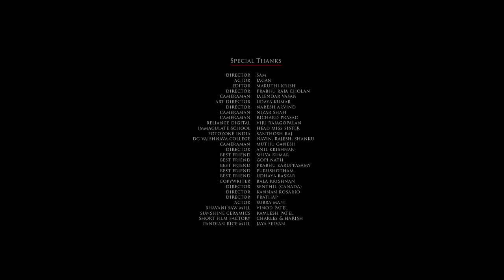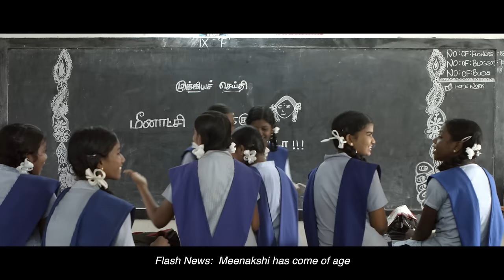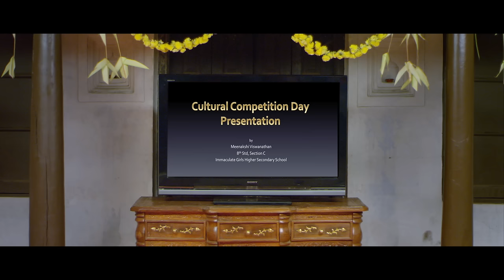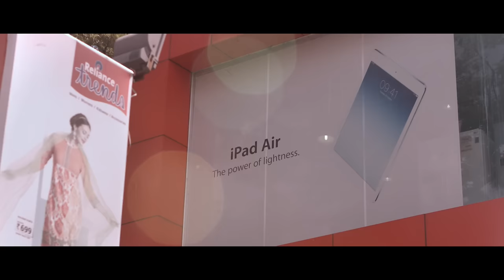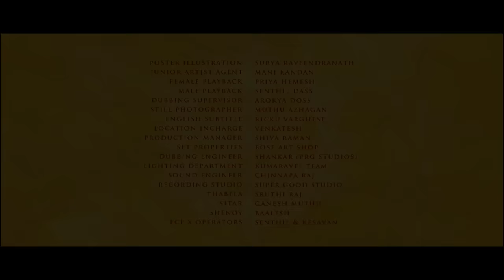The Yellow Festival - மஞ்சள் நீராட்டு விழா - Short Film - Golden Elephant Award Winner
Written & Directed by Kamal Sethu
Cinematography: Imran Ahmedh KR
Editing: B. Lenin
Audiography: Tapas Nayak
Art Director: G Veera Mani
DI Colorist: Raj Kumar (RED Studio)
Production Studio: Grape Pictures
Co Director: Rathna Kumar RM
Co Editor: Maruthi Krish

All Righst Reserved to Grape Pictues.
Duplicating and Reuploading strictly Prohibited.

Cast:

Bharathi Kannan as Viswanathan
Deepa Shankar as Gomathi
Neha Menon as Meenakshi
KR Rangamma as Grand Mother
Prema Priya as Aunty

Cameras used: BMPC 4K & RED EPIC
Edited in: FCP X + Color Grading in: DaVinci Resolve